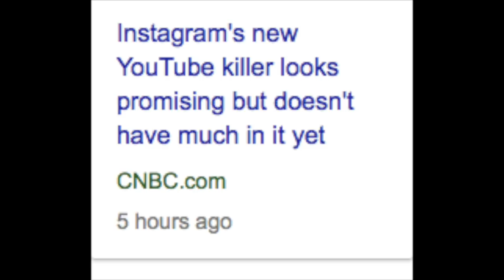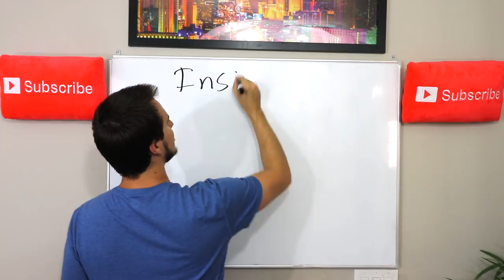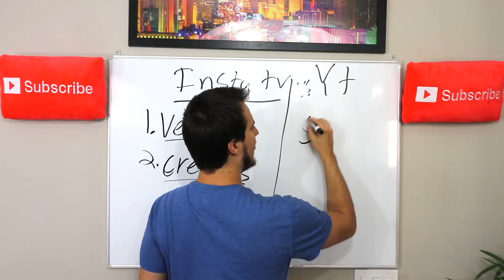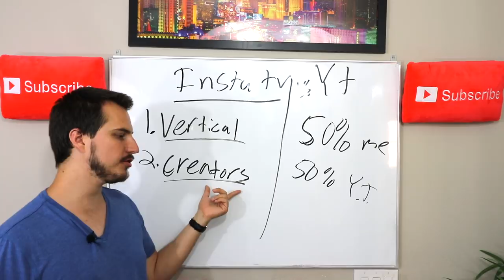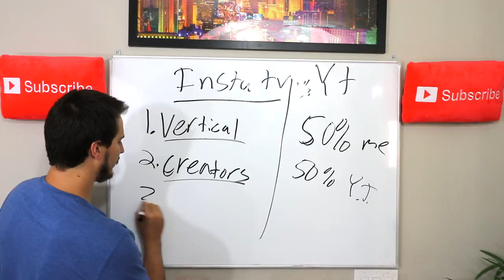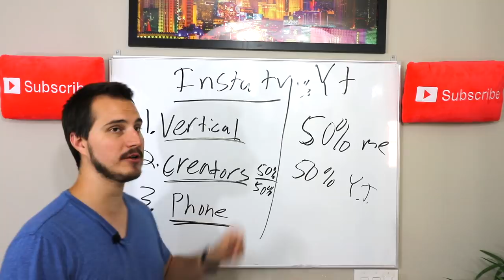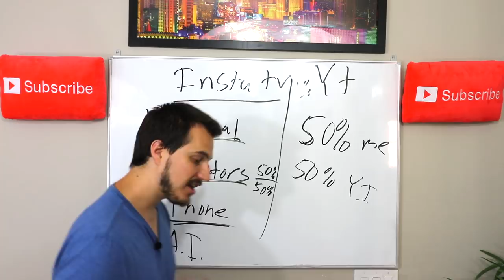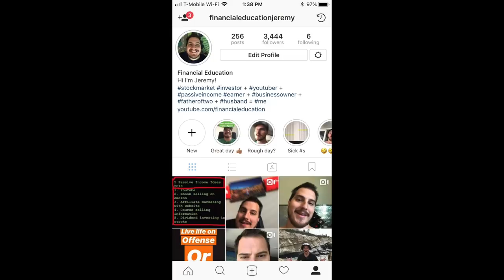Is Instagram TV A Youtube Killer?!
Today we discuss the new Instagram TV and if Insta tv is a youtube killer. Instagram tv is Facebooks full scale attack on youtube to try to step up their video game. Instagram TV lets you post videos up to 1 hour long and integrates with Instagram.
1. My Camera
2. My Microphone
3. My Drone
4. My Computer
5. My Main iPad
6. My Secondary iPad
7. My Affordable Tripod